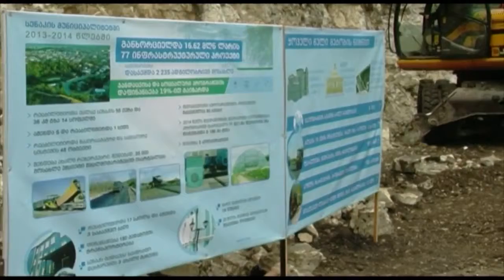ახალი გზა სენაკში